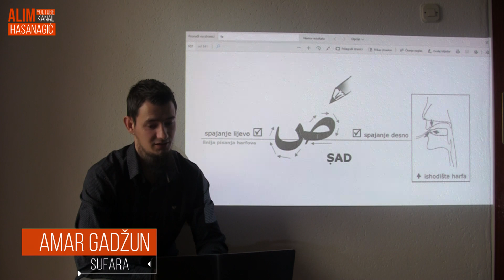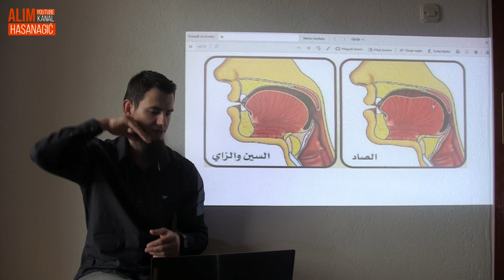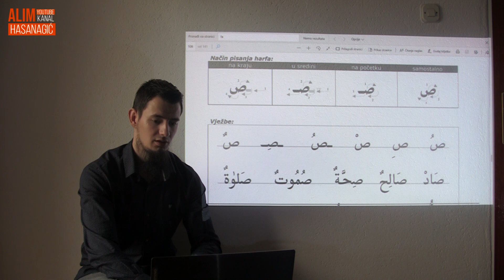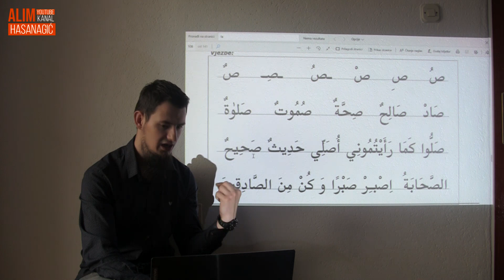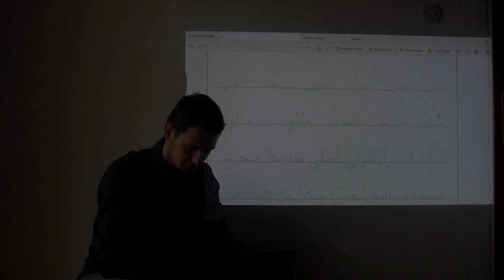SUFARA (arapsko pismo) za početnike | Sad [29/35]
Kurs/tečaj sufare (učenja arapskog pisma; čitanja i pisanja arapskih slova) za početnike sa vrijednim bratom Amarom Gadžunom.
Kamerman i montaža: Hidajet Rojo

ŽELIŠ NAUČITI ARAPSKI JEZIK?!

Telefon (viber i WhatsApp): 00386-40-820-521